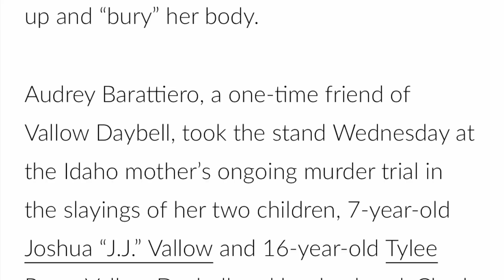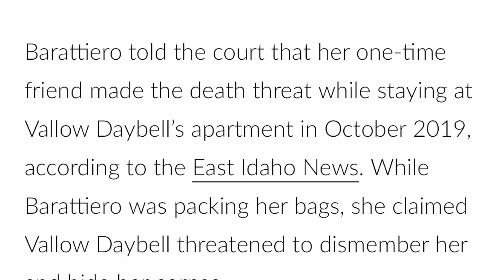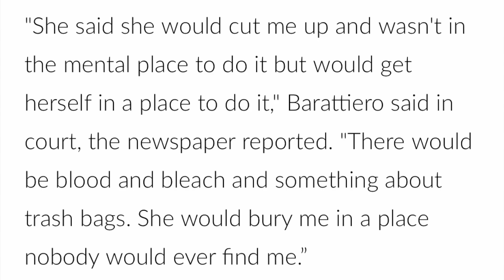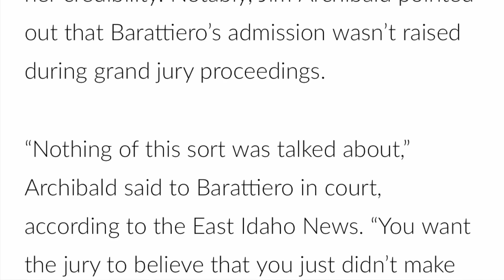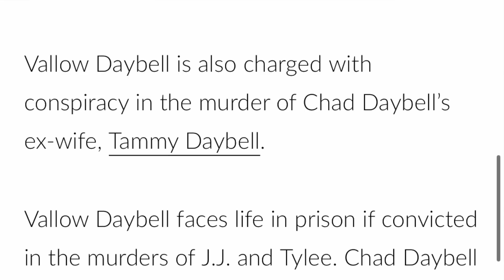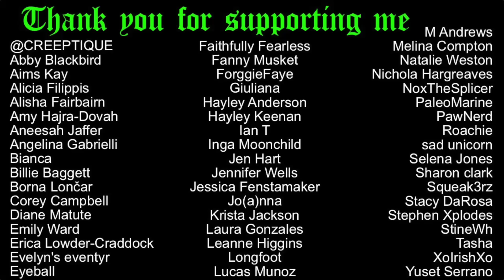Lori Vallow's friend came forward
Article referenced:

‘She Would Cut Me Up’: Ex-Friend Says Lori Vallow Once Threatened To Kill Her